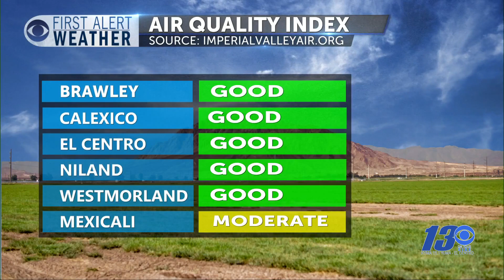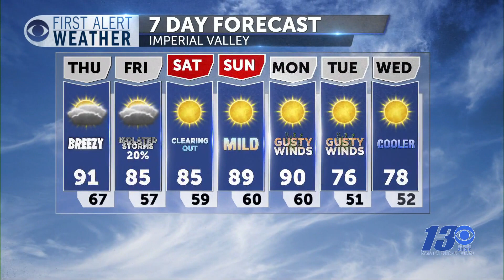First Alert Forecastr Wednesday eve